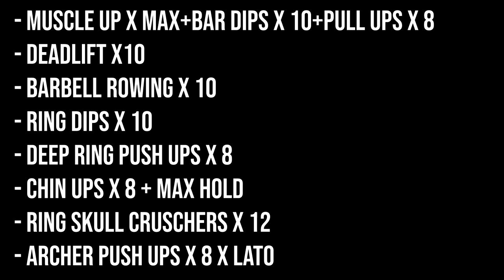PULL AND PUSH (Matt Mercury Workout)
Questo è il mio primo video di questo tipo, ma ne arriveranno di molti altri tipi adatti a tutti i livelli e divisi per svariati obbiettivi.

Per il momento vi auguro buona visione e di provare e farmi sapere che ne pensate del Workout.

Per qualsiasi dubbio o info scrivetemi pure qua o su Instagram